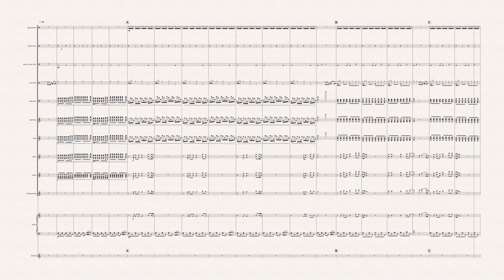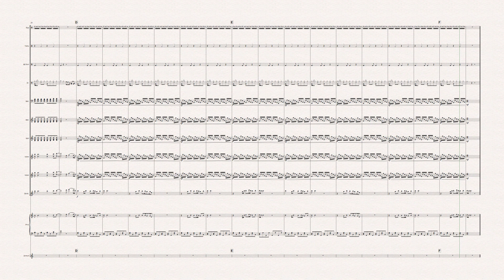imagine - Front Ensemble Arrangment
Here's another arrangement that I did a few months back. This time it is Imagine - John Lennon. Great chill lot tune/fun ensemble piece that works on basic permutations within all of the keyboard parts and allows the piano/glock continuing the melody. I'm always open to constructive criticism as I continue to write and get better. Hope you enjoy!